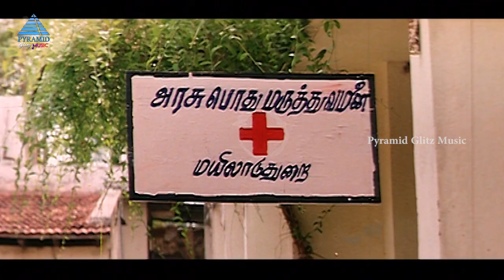வசந்தம் வந்தாச்சு பட பாடல்கள் | Vasantham Vanthachu Video Songs | Venkat Prabhu | Nanditha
வசந்தம் வந்தாச்சு பட பாடல்கள் on Pyramid Glitz Music. Vasantham Vanthachu Tamil Movie ft. Venkat Prabhu, Nanditha Jennifer, Ramji, Vaiyapuri, Shanmugasundaram, Varalakshmi, Sabitha Anand, Velu Thigal, Vasu Vikram among others. Directed by K. Viveka Bharathi, produced by Velu Thigal & Amba Umadhevi, music by Oviyan.

Intro @00:00

Song : Kalyanam Panna @00:04
Singers : Venkat Prabhu

Song : Padi Padi @03:27
Singers : Mahathi

Song : Tholil Thokkittu @07:53
Singers : Haricharan, Shweta Prabhu

Song : Vaa Mama @11:55
Singers : Roshini

Song : Nenjam Kalanthachu @15:30
Singers : Bhavatharini